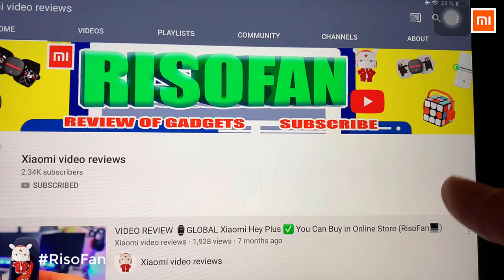Xiaomi Mijia Handheld Wired Vacuum Cleaner.